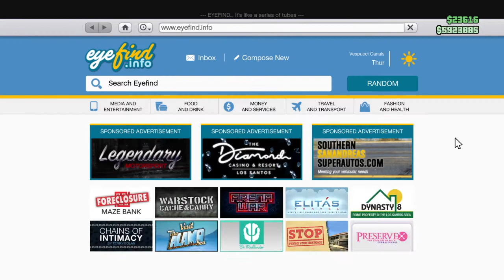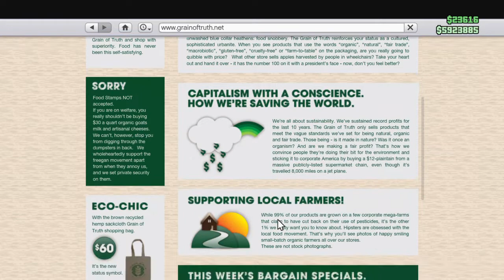Malloy High School In The Hood PT.9